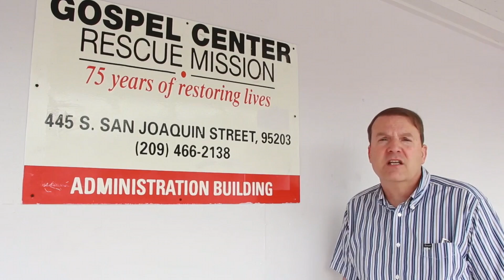SCW News Digest August 7, 2018